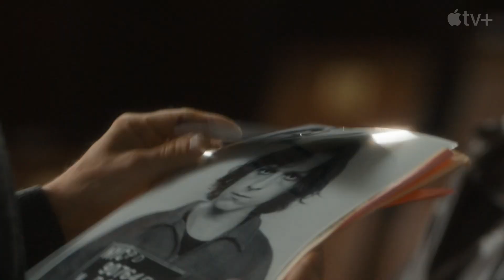The Crowded Room - Trailer Ufficiale Italiano | Apple TV+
La serie segue le vicende di Danny Sullivan (Tom Holland), un uomo che viene arrestato in seguito al suo coinvolgimento in una sparatoria a New York nel 1979. In un thriller avvincente, raccontato attraverso una serie di interviste realizzate dalla curiosa Rya Goodwin (Amanda Seyfried), la storia della vita di Danny si dipana rivelando elementi del misterioso passato che lo ha plasmato e colpi di scena che lo porteranno a una rivelazione che cambierà la sua vita.

Oltre a Holland, Seyfried e Rossum, la serie è interpretata da Sasha Lane, Will Chase e Lior Raz insieme alle guest star Jason Isaacs, Christopher Abbott, Thomas Sadoski e Zachary Golinger.

The Crowded Room farà il suo debutto il 9 giugno su Apple TV+ con i primi tre dei dieci episodi totali seguiti da un nuovo episodio ogni venerdì, fino al 28 luglio.